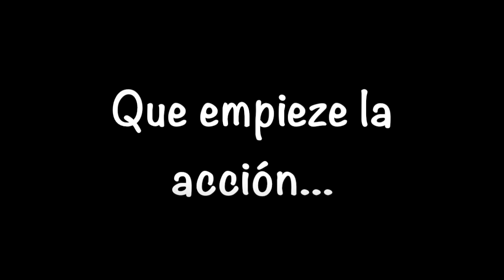TRANSFORMANDO MI HABITACION!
En este video encontraras ideas para crear tu propio set para hacer videos en la comodidad de tu casa sin gastar tanto, reciclando y siendo creativo. Tambien veras una transformacion total y limpieza de una habitacion empezando de cero, espero te guste y si puedes dejame tu like y un comebtario, te lo agradeceria infinitamente... Besos!!